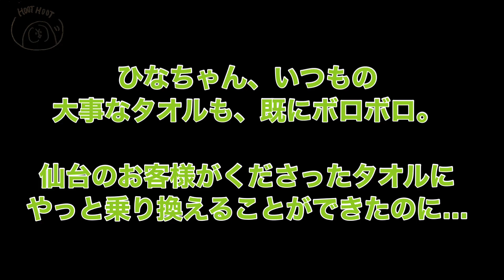【フクロウの日常】ヒナちゃんの新しいタオルちゃんを一生懸命ひっぱるとこが、キュン♡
あなたの好みのフクロウの動画をお届けします。

ベルも押してね🔔

【これから撮影に使用するカメラ】
ソニー SONY ミラーレス一眼 α6400 パワーズームレンズキット E PZ 16-50mm F3.5-5.6 OSS ブラック 幅 120mm 高さ 66.9mm 奥行き 48.8mmILCE-6400L B

フクロウの好きな方お勧め本、DVD,Blu-rey

メンフクロウのぬいぐるみ

野外撮影で使っているカメラ

【関連動画】
構って欲しいフクロウ！猛禽類も甘える！【I want the owl! Birds of prey are also amenable!】

構って欲しいフクロウ vs 仕事をしたいスタッフ【I want the owl vs the stuff I want to work with】